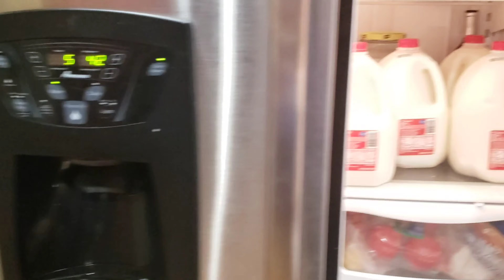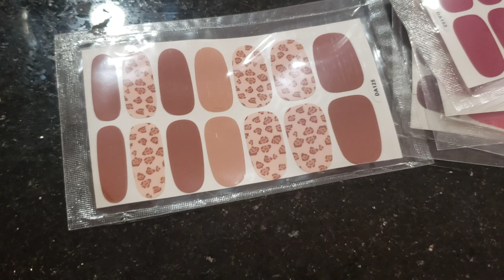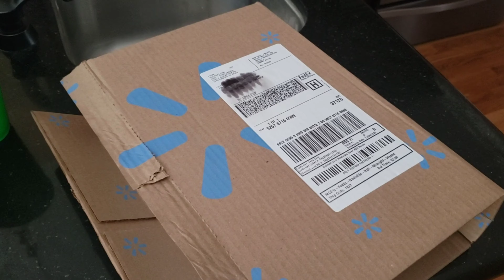Vlog- Weekend with nails and axe throwing